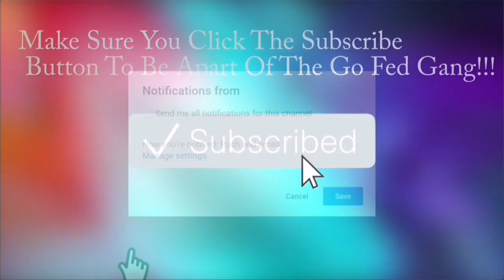Lil Pump ft. 6IX9INE - DRIP (Official Music Video) (Funny Stupid Reaction)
Please FOLLOW us on all of our official social media links!!!

WE LOVE ALL OF THE SUPPORTERS of GO FED GANG/GO FED SQUAD/GO FED FAMILY!!! WE DO THIS FOR YOU. THE MORE YOU'LL SUPPORT US THE MORE WE CAN GIVE BACK TO ALL OF YOU